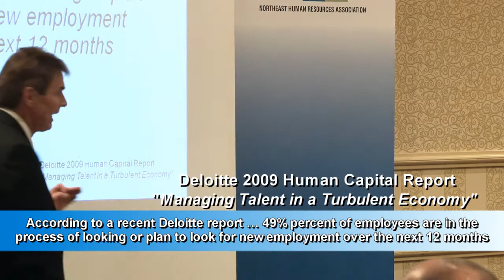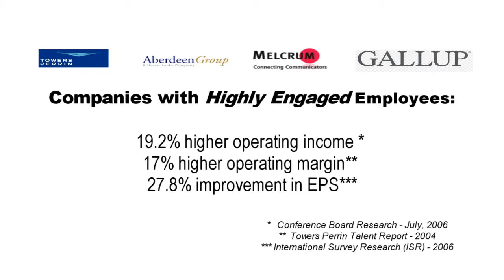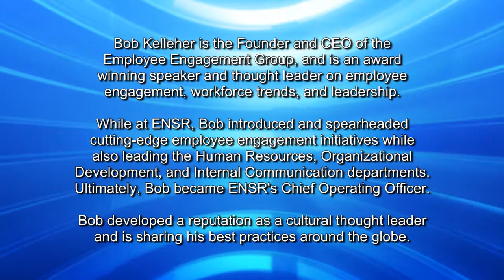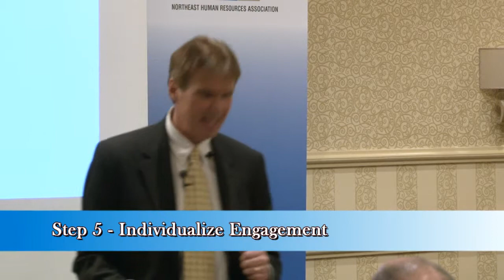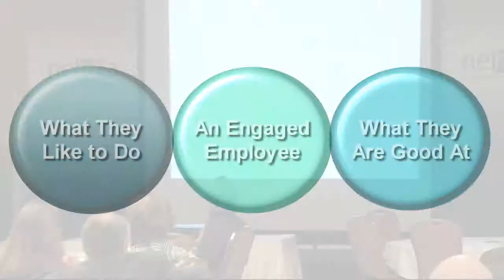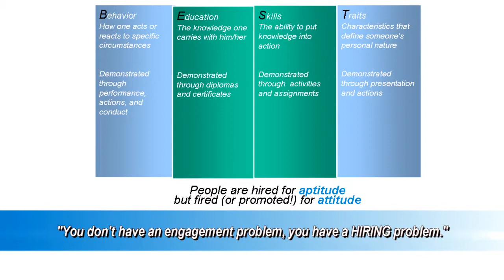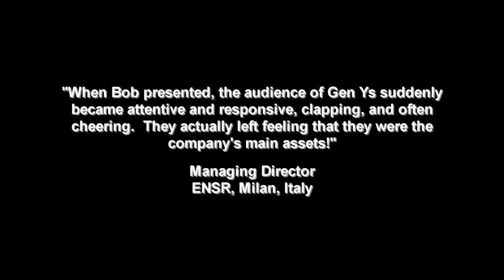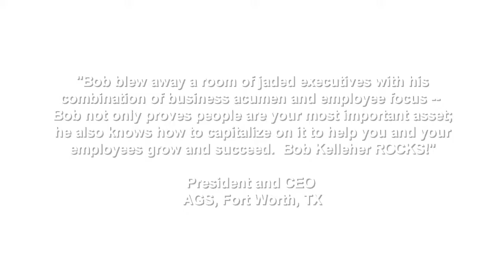Bob Kelleher Promotional Reel Employee Engagement